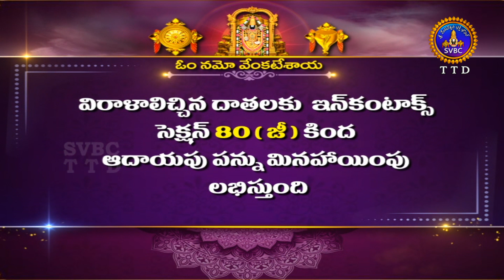శ్రీవారి ఆర్జితబ్రహ్మోత్సవం || Srivari Arjitha Brahmotsavam || 23-11-2023 || SVBC TTD